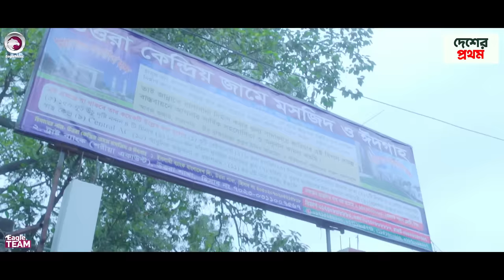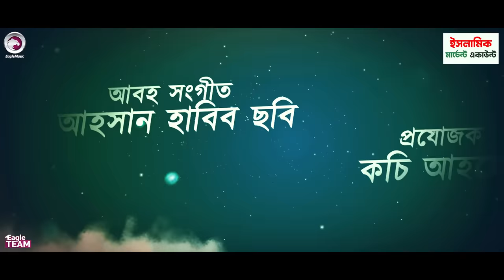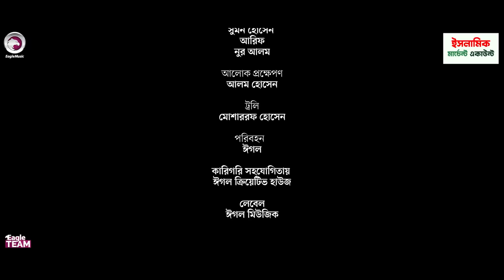Kajer Chele Namazi | কাজের ছেলে নামাজি (Full Natok) Eagle Team | Sajal, Mim | Bangla Natok 2024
The story "Kajer Chele Namazi"  will witness a family in chaos, where the modern wife has nothing to do other than act promiscuously and humiliating her husband. A servant boy is expected to be brought from the village to resolve the family feud. However, due to social degradation, the boy is humiliated publicly. The story portrays that even if a family has a lot of wealth, there will be no peace without prayer. Therefore, in this month of Ramadan, performing good deeds should be the main focus.

Presenting the official drama of Eagle Team “Kajer Chele Namazi” Script Written Sumon Reza Directed by Eagle Team Produced by Kachi Ahmed.

Drama: Kajer Chele Namazi | কাজের ছেলে নামাজি
Script: Sumon Reza
Cast: Anwarul Alam Sajal, Sporshia Mim, Mohammad Jahangir Kabir, Shibly Sarker, Soheli Kakon, Firoz Khan
DOP: Noyon Molla
Edit: Shahin Zaman
Color: Junayed
Background Score: Ahsan Habib Chobi
Produced By: Kachi Ahmed